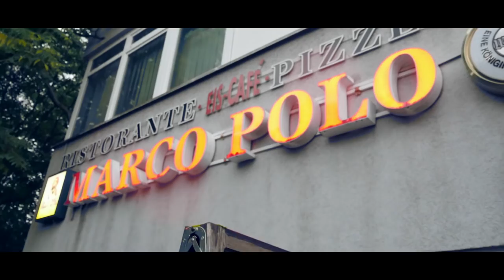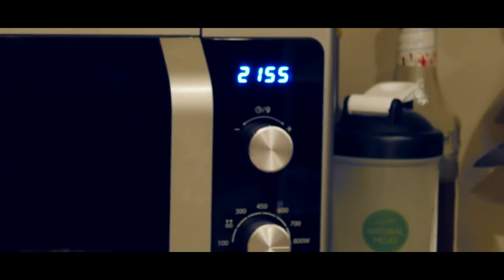Jil, Artie & Sai Vlog - In Berlin ft. Johannes Luckas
►► Spare oben drauf bei SMILODOX für kurze Zeit 15% AUF ALLES mit Code ROADTO15

► Unser neues Kochbuch ist veröffentlicht! Sichere dir jetzt dein nach über 3 Monate Enwicktlungszeit veröffentlichtes Frühstück & Dessert eBook für einen rassigen Einführungspreis von nur €14,95 !

►► Doch nicht nur das, schnappe dir jetzt unsere beiden Kochbücher(eBooks) im Paketpreis für nur 29,95€! - Nur noch bis zum 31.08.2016!
Unsere gefeierten Schuhe für das perfekte Bein Workout bekommst du

(Otomix fallen eine Nummer kleiner aus, vergleichbar mit Nike´s)

►Spare auf den kompletten Store nochmal satte 8% mit Code: ROAD2GLORY